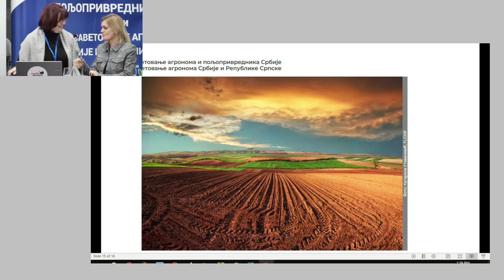Закључци и затварање Саветовања